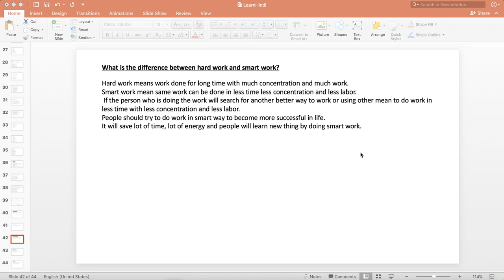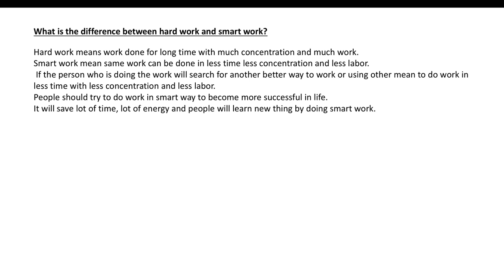What is the difference between hard work and smart work